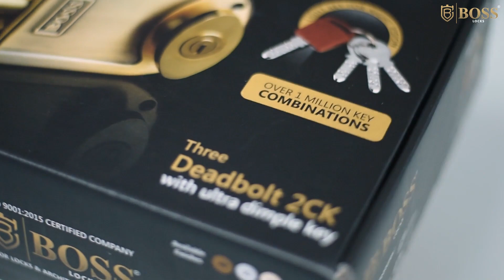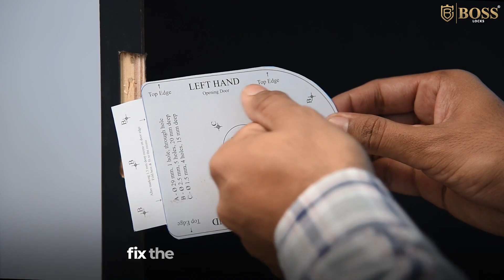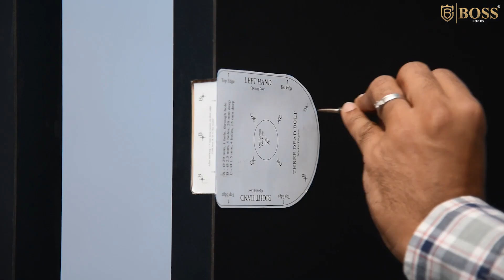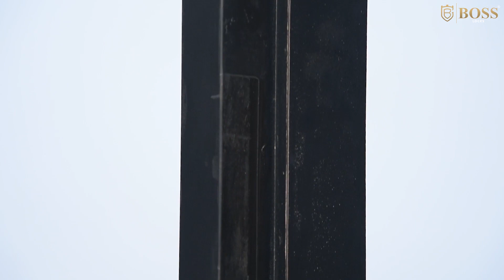Premium Tribolt Lock - Installation Guide - Boss Locks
Boss Locks, an ISO 9001:2015 company, manufactures of all types of Main Door Locks in the elegant styles and finishes with the highest level of security. Locking cylinder and keys are made from pure brass with 3rd generation ultra dimple key technology which is unpick able and impossible to duplicate. Our lock range comes with common key and master key facility as per customer requirement.

Boss Locks has special room in the heart of the most professional Indian Architects, Interior Decorators, Builders & House Owners, and impressive dealer network due to strict ethical quality standards.

Each and every locking system rolled out of the factory bears the “Boss” Hallmark of trust and reliability. The company strives continuously towards further up gradation, constantly assimilating & absorbing the latest International Technology.

Address
V. K. Industries
Plot no. C-20,
M P Shah Udhyognagar,
Sharu Section Road,
Jamnagar-361002,
Gujarat, India.

Skype : preetvachhani